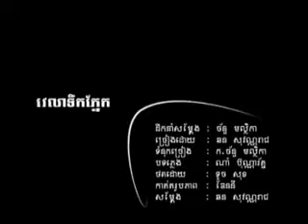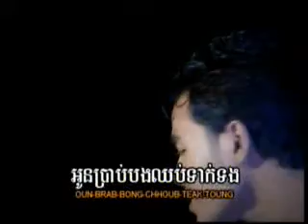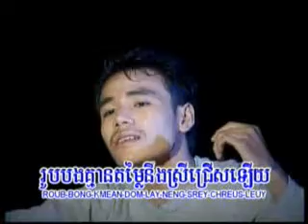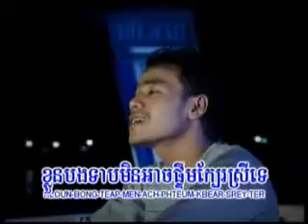Velea tirk phnaek U2